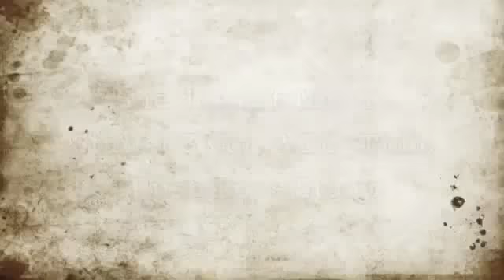She doesn't Mind - Episode 6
~5 Tage später~
„Logan hat sich immer noch nicht bei mir gemeldet!", schrie ich, als ich die Treppe herunter lief. Viktoria starrte mich an. „Was?" „Er ist gerade mal fünf Tage weg, Klara.", Tori runzelte die Stirn. „Er hat mir versprochen er ruft jeden Tag an und immer wenn ich anrufe kommt die Mailbox." „Haha.", lachte Viktoria. „Das ist nicht witzig!", rief ich und schlug sie. „Hör auf dir Sorgen zu machen... Sonst bekommt ihr wieder Streit!", entgegnete Tori ernst. Ich seufzte. „Iss dein Müsli und dann gehen wir in die Schule!"

„Er hätte mir ja wenigstens schreiben können, dass er nicht anrufen kann!", sagte ich zu Tori, als wir die Schule betraten. „Sag mir bescheid, wenn du aufgehört hast von Logan zu reden, dann höre ich dir auch wieder zu.", entgegnete Tori kalt und schaute mich nichtmal an. „Okay. Okay. Ich höre auf!"

Nach der Schule ging ich wieder mit meiner Cousine zurück nach Hause, als plötzlich ihr Handy schellte. „Oh, hey James.", sagte sie und wenige Sekunden später schlug ich ihr das Handy aus der Hand und hielt es mir ans Ohr. „Klara! Was soll- ugh!", Tori regte sich auf, doch ich ignorierte sie einfach. „Jaaaaaaaames!", schrie ich ins Telefon und alle sahen mich blöd an, doch das interessierte mich kaum. „Hey, Klara.", antwortete er. „Ist Logan bei dir?", fragte ich. „Nein.. Logan ist im...", fing James an, doch ich unterbrach ihn. „KRANKENHAUS?", rief ich fassungslos. „Nein, Klara. Komm runter! Logan ist im Bad ich gebe ihn dir jetzt." Ein Stein fiel mir vom Herzen und ich drehte mich zu Tori, die mich nur ungeduldig anstarrte. „Noch eine Sekunde.", flüsterte ich ihr zu. „Klara?", hörte ich am anderen Ende jemanden sagen. „Logan! Geht es dir gut?", fragte ich erleichtert. Ich war so froh seine Stimme zu hören. „Ja.. Hör zu.. Mein Handy ist mir vor ein paar Tagen in die Toilette gefallen und ich konnte dich nicht anrufen.. Es tut mir so, so leid!" „Logan, das ist doch nicht so schlimm.. Hauptsache dir geht es gut! Hör zu ich muss Tori ihr Handy zurück geben, sie möchte noch gerne mit James sprechen! Ruf mich an, sobald dein Handy wieder funktioniert, ja? Ich liebe dich!", sagte ich und wusste genau, dass er lächelte. „Okay.. Bis dann! Ich liebe dich auch!"

Ich reichte Tori ihr Handy zurück und sie redete mit James.

Und wieder hatte sie Recht.

Ich machte mir zu viele Sorgen.

Aber so bin ich nunmal.

Ist nicht so lang wie sonst, aber egal!
Ich habe mich dazu entschieden, dass 'Santa Claus is Coming To Town' jetzt immer jeden Mittwoch kommt :D